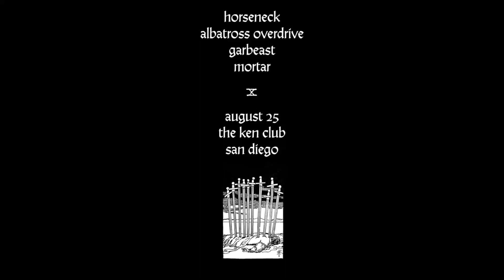Albatross Overdrive New Song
The band debuts a new tune "On The Ledge" from the upcoming 3rd recording live at the Ken Club in San Diego with Garbeast, Mortar and Horseneck.